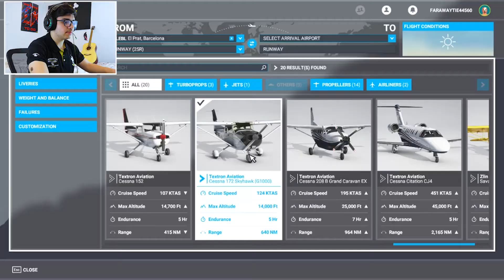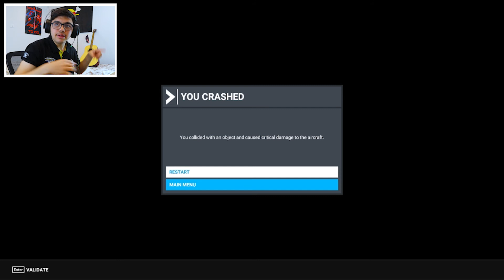محاكي طيران - رحلتي الى اسبانيا 🇪🇸( ملاعب برشلونة و ريال مدريد🔥😍 )Flight Simulator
انا في برشلونه  ملعب كامب نو . محاكي طيران /  رحلتي الى اسبانيا . محاكي طيران بجهاز الطيران الواقعي  . رحلتي بمدريد. ريال مدريد . محاكي الطيران الى اسباني ملاعب برشلونة و ريال مدريد

شكراً على متابعة المقطع 🌹
اتمنى نال إعجابكم اي نصائح اكتبوها في كومنت
لا تنسو نشر المقطع ولايك والاشتراك في القناة ❤️

محاكي طيران مايكروسوفت هو تطبيق يعمل في بيئة نظام وندوز من إنتاج شركة مايكروسوفت الأمريكية لإنتاج برمجيات الحاسوب, ويمكن تصينفه على أنه لعبة طيران تعمل على الحواسيب فقط